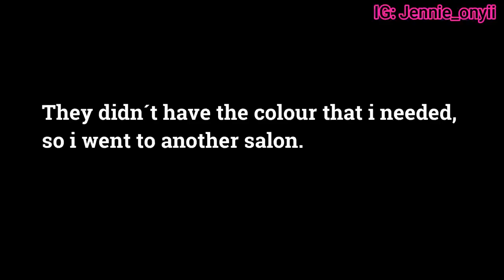BLACK GIRL VISITED MEXICAN SALON FOR THE FIRST TIME TO TINT HER HAIR AND....